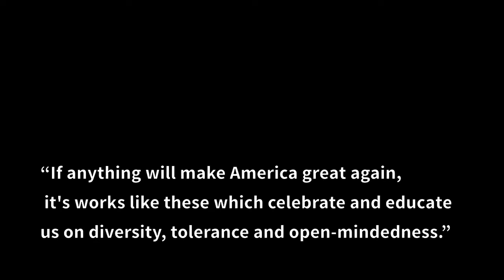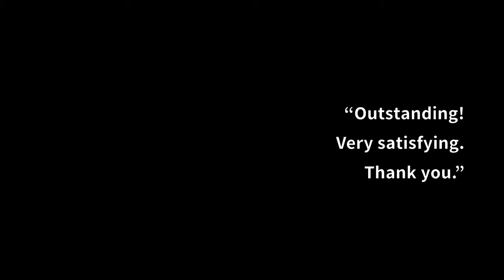Audience Praise for WHEN JANUARY FEELS LIKE SUMMER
by Cori Thomas
directed by Benny Sato Ambush
through November 13